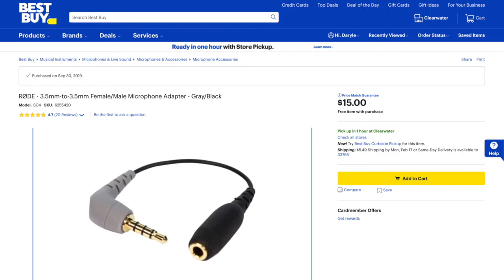Should a Salesman Upgrade from a Cellphone Camera to a Professional Camera?